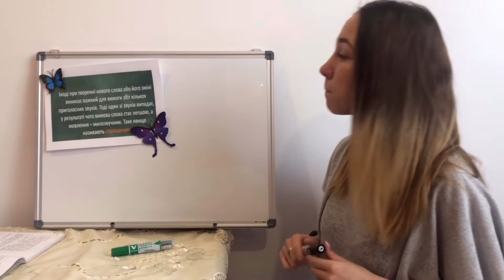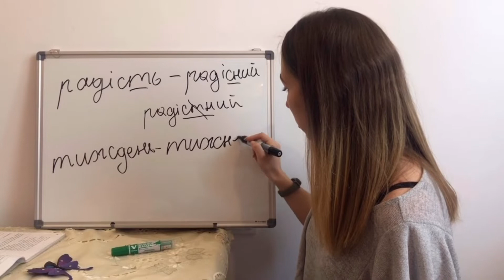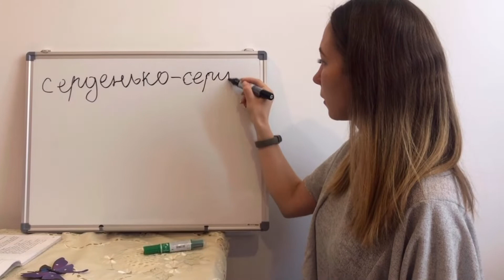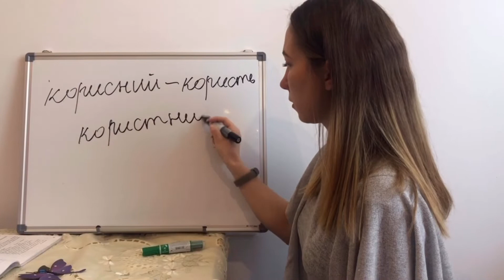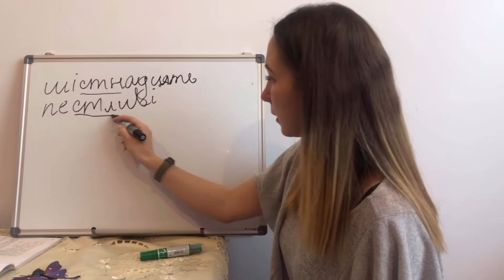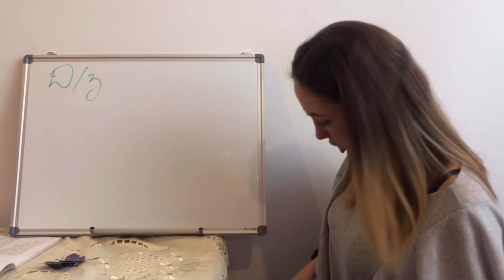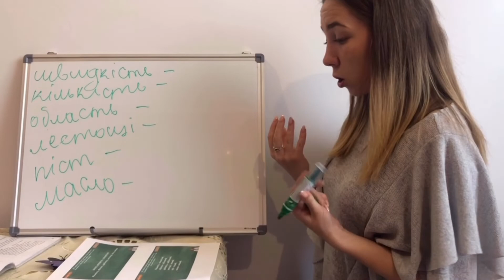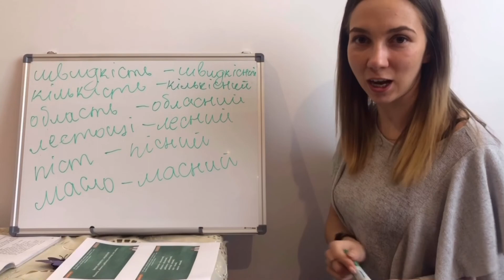Українська мова. Чи бувають приголосні звуки випадними?